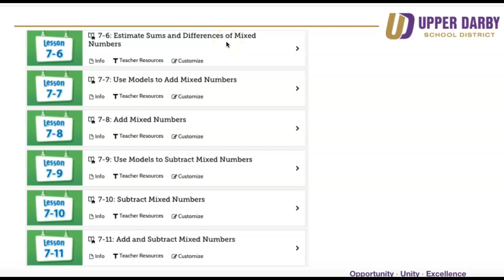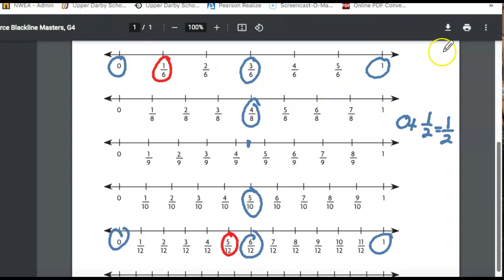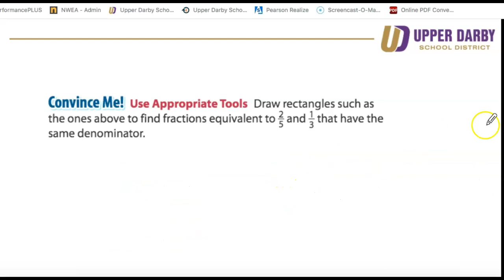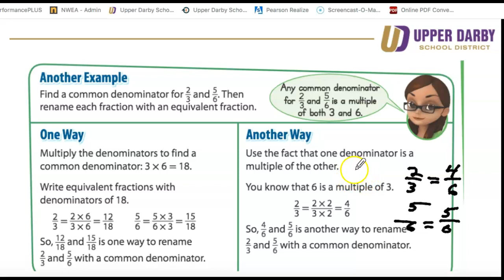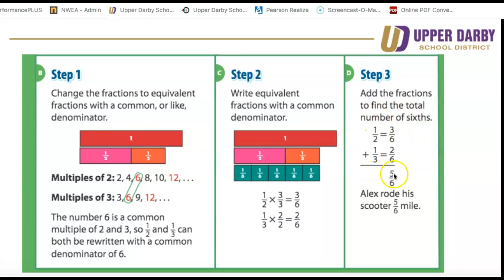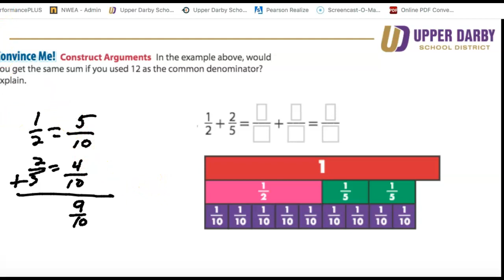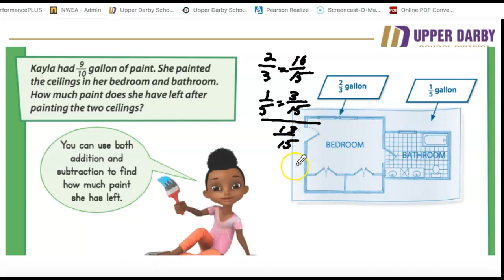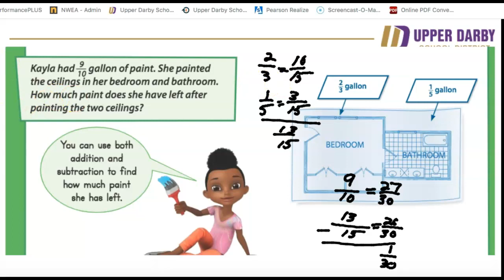Math Tutorial: Fraction Fundamentals (Grade 5 - Topic 7) (Part 1)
"Grade 5 - Topic 7" focuses on adding and subtracting fractions. This first video discusses estimating fractions, finding common denominators and creating equivalent fractions. Those skills are then used to add and subtract fractions. This covers lessons 1-5 of the topic.